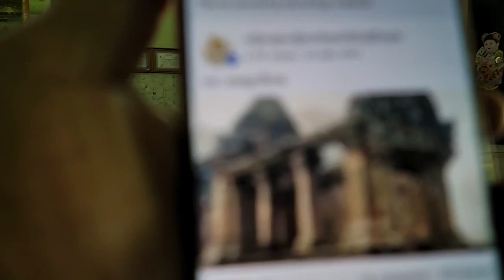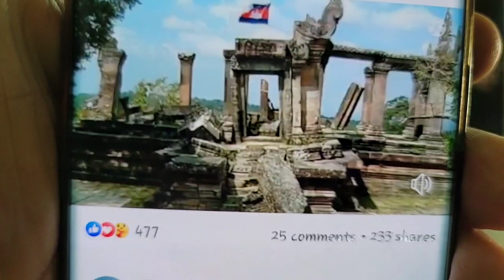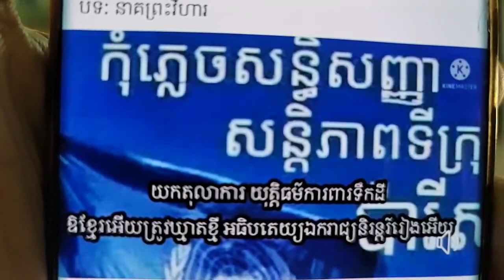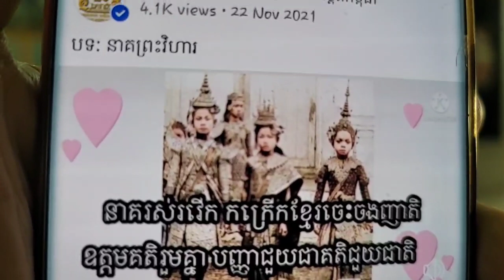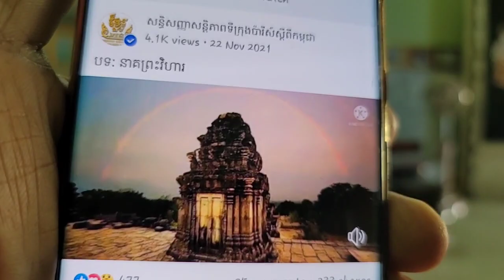២០ ១ ២៣/ បកស្រាយ៖ រដ្ឋធម្មនុញ្ញខ្មែរគោលការណ៍រដ្ឋធម្មនុញ្ញ (ភាគទី៤៦១)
បកស្រាយ៖ រដ្ឋធម្មនុញ្ញខ្មែរ គោលការណ៍រដ្ឋធម្មនុញ្ញ (ភាគទី៤៦១)

ថ្ងៃ សុក្រ ទី ១៤ រោច ខែ បុស្ស ឆ្នាំ ខាល ឆស័ក ពុទ្ធសករាជ ២៥៦៦ ត្រូវថ្ងៃទី ២០ ខែ មករា ឆ្នាំ ២០២៣

ទំព័រហ្វេសបុក/  សន្ធិសញ្ញាសន្តិភាពទីក្រុងប៉ារីស៍ស្ដីពីកម្ពុជា
ទាក់ទងស្នើសុំសៀវភៅ /
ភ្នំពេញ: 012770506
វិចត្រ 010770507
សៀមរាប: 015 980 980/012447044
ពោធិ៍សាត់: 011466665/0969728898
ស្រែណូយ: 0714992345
សូមទាញយកឯកសារ កិច្ចព្រមព្រៀងនេះតាមរយៈ៖
១. សូមអានឯកសារនេះ ជាភាសាខ្មែរ (ច្បាប់ដើម ជារូបថត)
២.សូមអានឯកសារនេះ ជា ៥ភាសា ឆ្លាស់គ្នា អង់គ្លេស បារាំង ចិន រូស្ស៊ី និង ភាសាខ្មែរ ចាប់ពី ទំពរ័ ២៧ ដល់ ៣០៦ ពី អង្គការសហប្រជាជាតិ៖